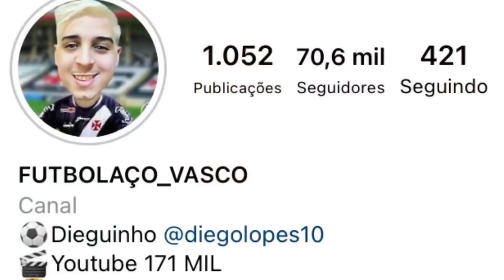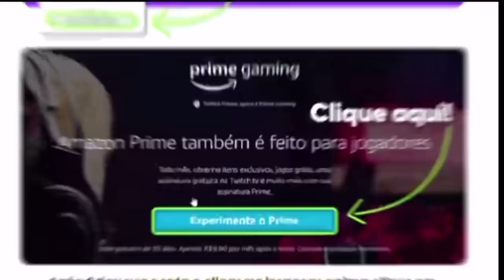IMPERDÍVEL | ATHETICO PR X VASCO | COMO ASSISTIR GRÁTIS E PAGO | ÚLTIMAS NOTÍCIAS DO VASCO